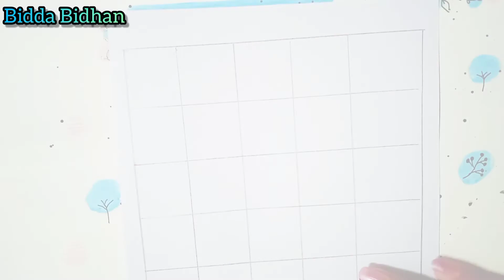How to Draw Cute Square Leaf Design Step by Step Easy . @biddabidhan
˚　　　　　　　　　　　　　　　*　　🚀　　　　　ﾟ　　　✦
.　　　　˚　　　　✦ 　　.　　　ﾟ　  　　　.　　　　✨　　　　.　　　˚　　　🚀.                *　　　　　　　.　　　　.    　　✨　　　　. 　　　　　　　　　　　　　　　　       　   　　　　 　　　　　　　　　　　　　　　　       　   　　　　　　　　　　　　　　　　       　    ✦ 　   　　　,　　　　　˚　　　　*　　🚀    　　　　 　　,　　　 ‍ ‍ ‍ ‍ 　 　　✦ 　　　　　　.

This is a study and drawing Channel . We learn anything from Bidda Bidhan .

˚　　　　　　　　　　　　　　　*　　🚀　　　　　ﾟ　　　✦
.　　　　✨　　　　,　　　　　　　. 　　 　 : ‍ ‍ ‍ ‍ ‍ ‍ ‍ ‍ ,　 　　　　　　　✦ 　　　　🚀　　　　* .　　　　　.🚀.        ✨ 　　　　　　　　　　　　　　.　*　　　　　　　　　　 ✦　　  ‍ 　　.　　 　　　.　　　,　　   .　　　　˚　　　　✦ 　　.　　　ﾟ　  　　　.　　　　✨　　　　.　　　˚　　　🚀.                *　　　　　　　.　　　　.    　　✨　　　　. 　　　　　　　　　　　　　　　　       　   　　　　 　　　　　　　　　　　　　　　　       　   　　　　　　　　　　　　　　　　       　    ✦ 　   　　　,　　　　　˚　　　　*　　🚀    　　　　 　　,　　　 ‍ ‍ ‍ ‍ 　 　　✦ 　　　　　　.

This video How to Draw Cute Square Leaf Design Step by Step so easy . 🎨🎨🥰🥰🥰🎨🎨🎨

˚　　　　　　　　　　　　　　　*　　🚀　　　　　ﾟ　　　✦
.　　　　˚　　　　✦ 　　.　　　ﾟ　  　　　.　　　　✨　　　　.　　　˚　　　🚀.                *　　　　　　　.　　　　.    　　✨　　　　. 　　　　　　　　　　　　　　　　       　   　　　　 　　　　　　　　　　　　　　　　       　   　　　　　　　　　　　　　　　　       　    ✦ 　   　　　,　　　　　˚　　　　*　　🚀    　　　　 　　,　　　 ‍ ‍ ‍ ‍ 　 　　✦ 　　　　　　.

˚　　　　　　　　　　　　　　　*　　🚀　　　　　ﾟ　　　✦
.　　　　˚　　　　✦ 　　.　　　ﾟ　  　　　.　　　　✨　　　　.　　　˚　　　🚀.                *　　　　　　　.　　　　.    　　✨　　　　. 　　　　　　　　　　　　　　　　       　   　　　　 　　　　　　　　　　　　　　　　       　   　　　　　　　　　　　　　　　　       　    ✦ 　   　　　,　　　　　˚　　　　*　　🚀    　　　　 　　,　　　 ‍ ‍ ‍ ‍ 　 　　✦ 　　　　　　.

˚　　　　　　　　　　　　　　　*　　🚀　　　　　ﾟ　　　✦
.　　　　˚　　　　✦ 　　.　　　ﾟ　  　　　.　　　　✨　　　　.　　　˚　　　🚀.                *　　　　　　　.　　　　.    　　✨　　　　. 　　　　　　　　　　　　　　　　       　   　　　　 　　　　　　　　　　　　　　　　       　   　　　　　　　　　　　　　　　　       　    ✦ 　   　　　,　　　　　˚　　　　*　　🚀    　　　　 　　,　　　 ‍ ‍ ‍ ‍ 　 　　✦ 　　　　　　.

˚　　　　　　　　　　　　　　　*　　🚀　　　　　ﾟ　　　✦
.　　　　˚　　　　✦ 　　.　　　ﾟ　  　　　.　　　　✨　　　　.　　　˚　　　🚀.                *　　　　　　　.　　　　.    　　✨　　　　. 　　　　　　　　　　　　　　　　       　   　　　　 　　　　　　　　　　　　　　　　       　   　　　　　　　　　　　　　　　　       　    ✦ 　   　　　,　　　　　˚　　　　*　　🚀    　　　　 　　,　　　 ‍ ‍ ‍ ‍ 　 　　✦ 　　　　　　.

˚　　　　　　　　　　　　　　　*　　🚀　　　　　ﾟ　　　✦
.　　　　˚　　　　✦ 　　.　　　ﾟ　  　　　.　　　　✨　　　　.　　　˚　　　🚀.               　　.    　　✨　　　　. 　　　　　　　　　　　　　　　　       　   　　　　 　　　　　　　　　　　　　　　　       　   　　　　　　　　　　　　　　　　       　    ✦ 　   　　　,　　　　　˚　　　　*　　🚀    　　　　 　　,　　　 ‍ ‍ ‍ ‍ 　 　　✦ 　　　　　　.

˚　　　　　　　　　　　　　　　*　　🚀　　　　　ﾟ　 ‍ ‍ ‍ ‍ ‍ ‍ ‍ ‍ ,　 　　　　　　　✦ 　　　　🚀　　　　* .　　　　　.🚀.        ✨ 　　　　　　　　　　　　　　.　*
.　　　　˚　　　　✦ 　　.　　　ﾟ　  　　　.　　　　✨　　　　.　　　˚　　　🚀.                *　　　　　　　.　　　　.    　　✨　　　　. 　　　　　　　　　　　　　　　　       　   　　　　 　　　　　　　　　　　　　　　　       　   　　　　　　　　　　　　　　　　       　    ˚　　　　*　　🚀    　　　.

˚　　　　　　　　　　　　　　　*　　🚀　　　　　ﾟ　　　✦
.　　　　˚　　　　✦ 　　.　　　ﾟ　  　　　.　　　　✨　　　　.　　　˚　　　🚀.                *　　　　　　　.　　　　.    　　✨　　　　. 　　　　　　　　　　　　　　　　       　   　　　　 　　　　　　　　　　　　　　　　       　   　　　　　　　　　　　　　　　　       　    ✦ 　   　　　,　　　　　˚　　　　*　　🚀    　　　　 　　,　　　 ‍ ‍ ‍ ‍ 　 　　✦ 　　　　　　.

Note :

Thank you - @biddabidhan  Team